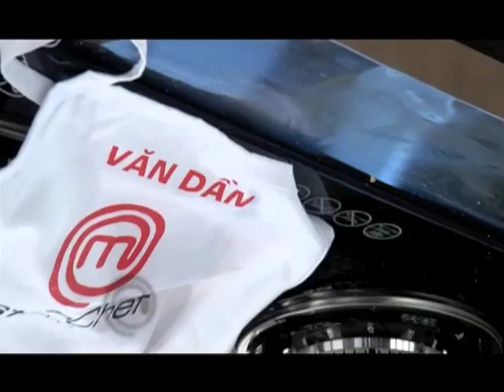MasterChef Vietnam - Thử thách loại người - Kết quả (gửi báo chí)